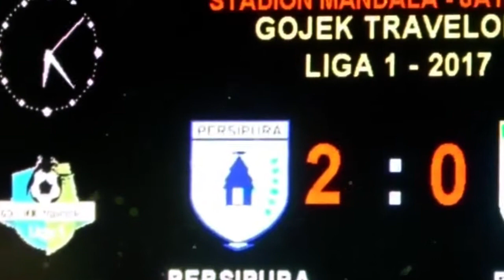Laga Terbaik Persipura & Gol Gol Terbaik Liga 1 Gojek Traveloka part-2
Cuplikan Gol Persipura VS
Sriwijaya FC
Persija Jakarta
Persiba Balik Papan
Persela Lamongan

Higlight Persipura dengan klub-klub besar Liga 1 2016 | Laga Terbaik Perispura dan Gol gol cantik
cuplikan gol gol dan pertandingan dan aksi aksi terbaik klub Persipura Jayapura Papua